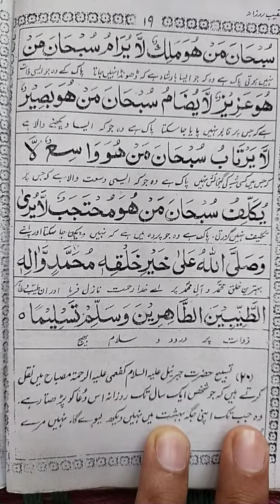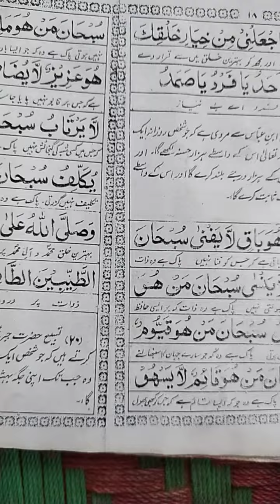بحوالہ کتاب کافی||ابنِ عباس سے مروی ہے|| ہزار حسنہ| ہزار گناہوں کی بخشش|ہزار درجے بلند| شفاعت